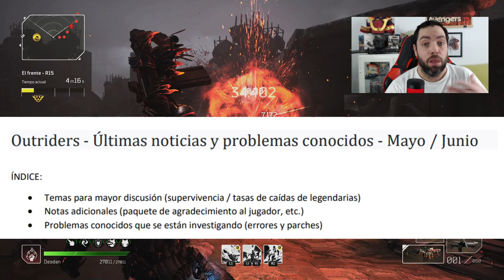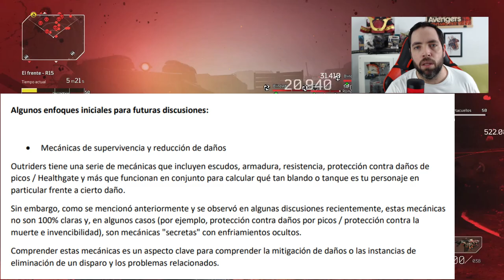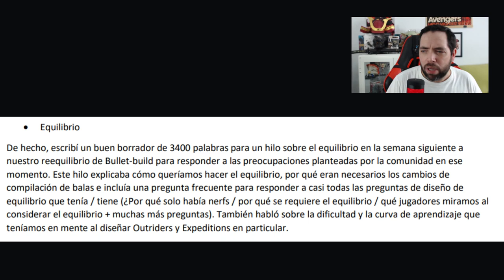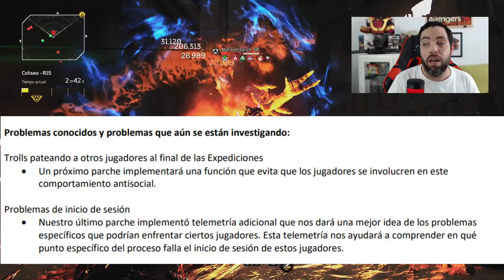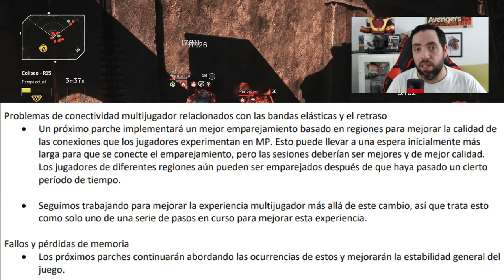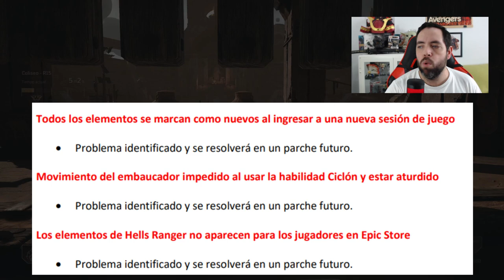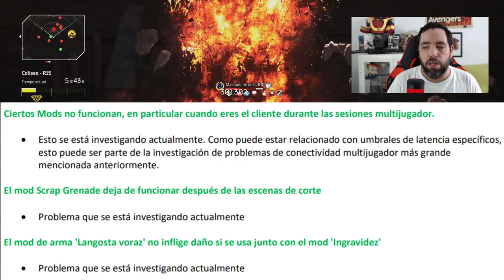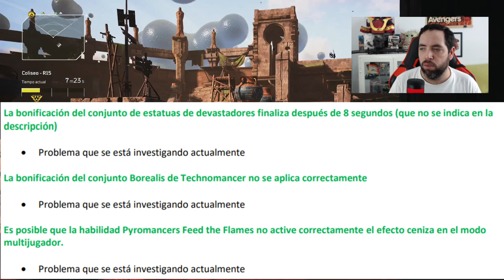Nuevas NOTICIAS de las FUTURAS ACTUALIZACIONES y proximo PARCHE 1.009?? en Outriders Español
Aquí os traigo las nuevas noticias sobre las futuras actualizaciones y próximo parche 1.009 para Outriders. Hablamos de buenos cambios que se están trabajando y que esperamos tener pronto en este título.